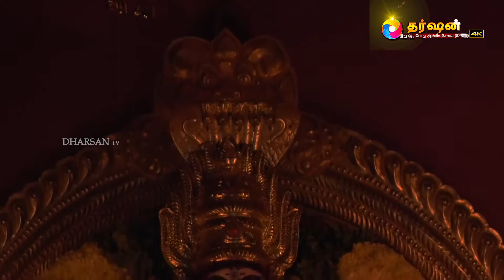நவராத்திரி விழா ஸ்ரீ தேவி லலிதாம்பிகை பீடம் காஞ்சிபுரம்